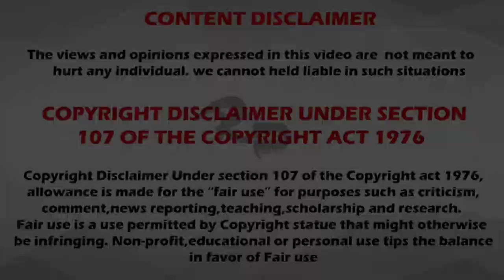5 Most Haunted Pictures | ಪ್ರೇತತ್ಮಗಳು ಇದೆ ಅನ್ನೋದಕ್ಕೆ ಸಾಕ್ಷಿ ಇಲ್ಲಿದೆ ನೋಡಿ | Ajith_asher